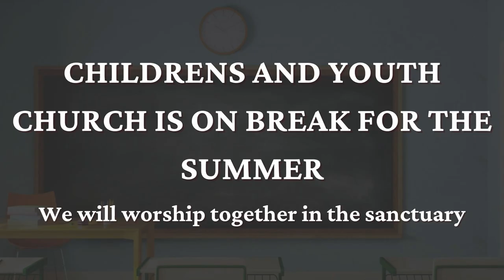Mid Week Refill - "The Power of Effective Communication" July 26, 2023